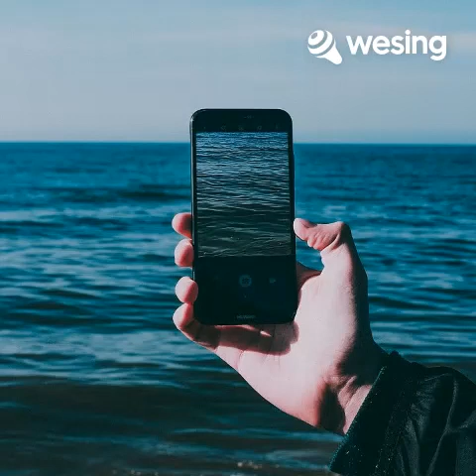听闻远方有你